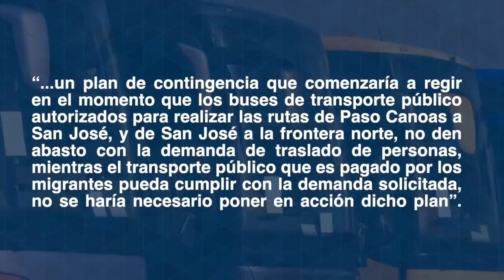Dictadura de Ortega: Un obstáculo para los venezolanos en rumbo al "sueño americano"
Cientos de migrantes venezolanos encuentran en Nicaragua un obstáculo en su paso hacia los Estados Unidos, por el cobro de 150 dólares por parte de las autoridades migratorias para pasar por el país, que algunos califican de "coima", aunque entre los funcionarios se califica como multa o pago de salvoconducto.
Nicas Migrantes habló con los migrantes que en este momento están en Costa Rica, agotados después de su paso por Panamá y trabajando para conseguir el dinero que necesitan para seguir el viaje. La gran mayoría dicen que continuarán su camino, pese a los obstáculos de Nicaragua y las nuevas reglas migratorias estadounidenses, pues para ellos, volver a Venezuela no es un opción.